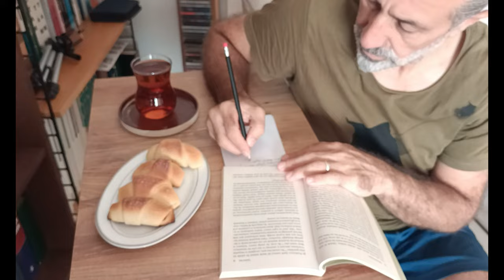Mój mąż TUREK od rana do wieczora je POLSKIE potrawy: Zaskoczyłam go! Bał się próbować!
Witajcie, dzisiaj kolejny, trzeci już film z serii w której mój mąż próbuje polskie potrawy. Tym razem go zaskoczyłąm, takich połączeń smakowych się nie spodziewał.
Prtzepis na bułkę wrocławską:
Reszta potrw była przygotowana według przepisów mojej mamy.